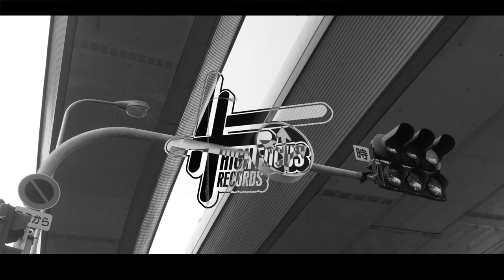Ed Scissor & Lamplighter - Many Made One (OFFICIAL VIDEO)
Ed Scissor & Lamplighter - 'Many Made One' the second single from their forth coming album 'Tell Them It's Winter'. Ten tracks long, one hour in total, the duo’s sophomore long player bares all the makings of a classic from the Glaswegian producer and London lyricist. Unmistakably cinematic, steeped in vision and verve, ‘Tell Them It’s Winter’ ruminates over life-and-lust-and-love before settling on the notion that every human being is on the hunt for the same thing. Released on CD, digital & limited edition vinyl on High Focus Records on 15/07/2016.

Film by Ed Scissor.